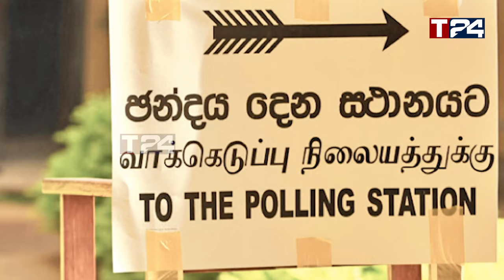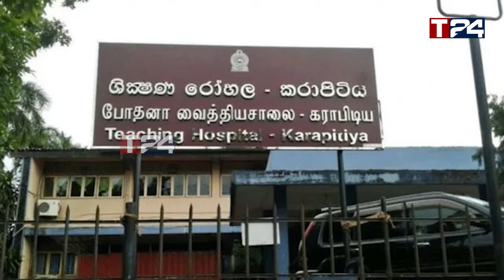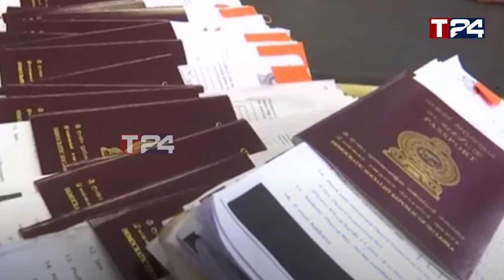கைது செய்யப்பட்ட லொகான் ரத்வத்தை வைத்தியசாலையில்அனுமதி - வைத்தியர்கள் போராட்டம்!